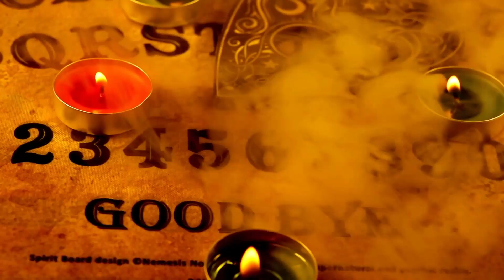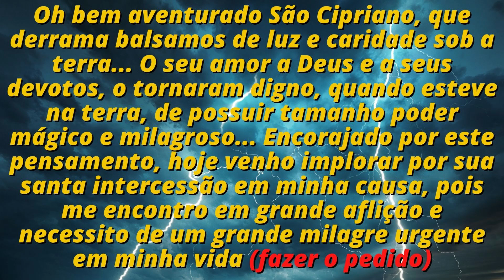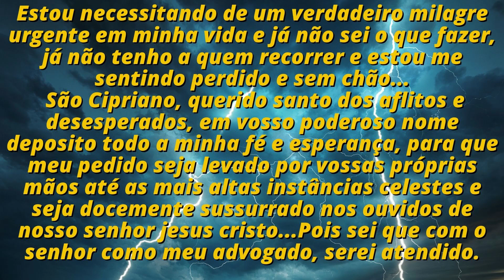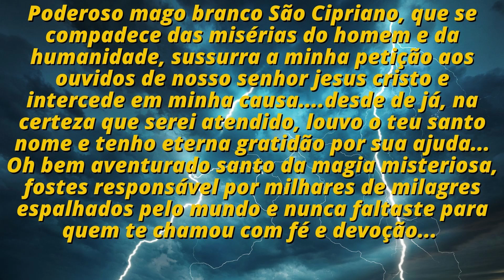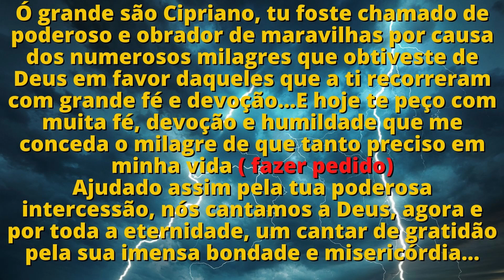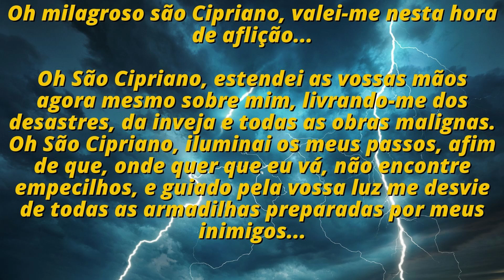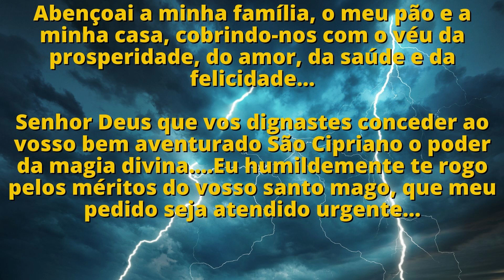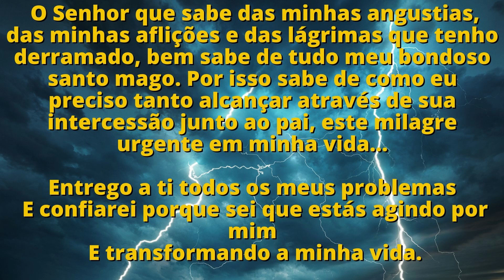ORAÇÃO PODEROSA DE SÃO CIPRIANO PARA UM MILAGRE URGENTE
Olá gente, tudo bem com vocês? Sejam muito bem vindos ao canal e no vídeo de hoje, eu vou te ensinar uma poderosíssima oração de São Cipriano para você que está passando por uma grande dificuldade ou tem um grande problema e somente um milagre pode te salvar nesse momento. Nessa poderosa oração, você vai pedir a São Cipriano com muita fé e devoção que ele interceda por você junto ao onipotente para que seu milagre seja operado segundo a vontade de Deus todo poderoso.

Tags para pesquisa: Oração poderosa; prece poderosa; milagre urgente; ganhar dinheiro; emprego; trabalho; ganhar na loteria; oração quântica; prosperidade; riqueza; saúde; abundância, milagre financeiro.

Quer o seu nome ou a sua marca em um vídeo como este?